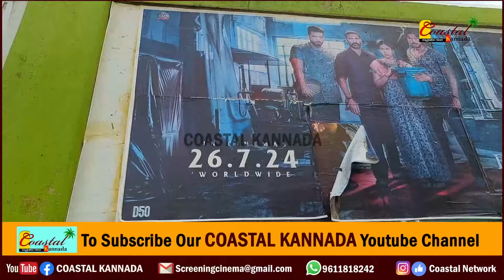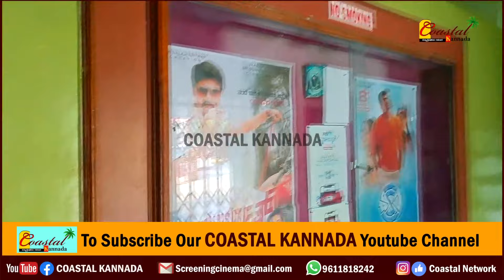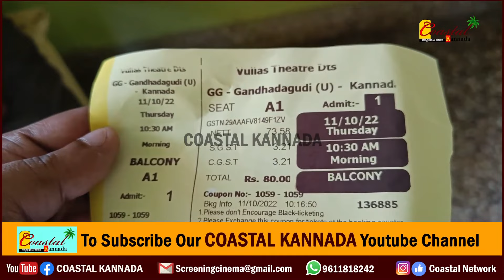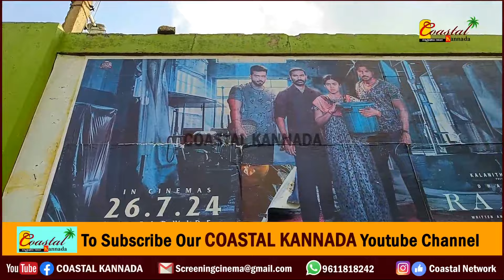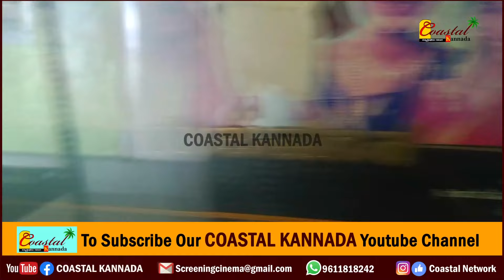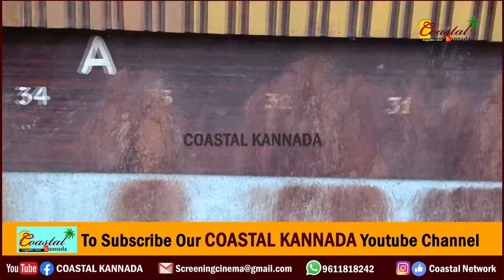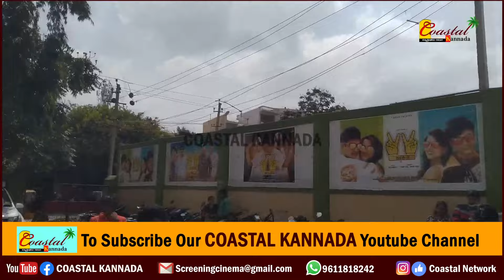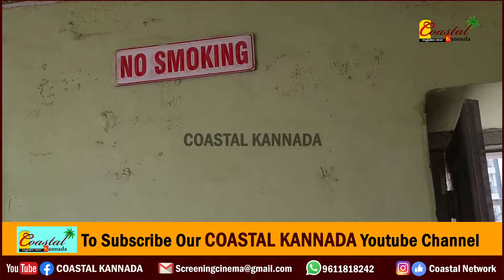Ullas Theatre Shutdown Full Episode - Owner Interview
ullas theatre interview
ullas theatre bangalore
ullas theatre owner

ullas theatre bangalore
ullas theatre yeshwanthpura
ullas talkies
Bangalore Ullas Theater Closed

50 ವರ್ಷಗಳ ಹಳೆಯ ಉಲ್ಲಾಸ್ ಟಾಕೀಸ್ ಮಟಾಷ್

bheema in kasaragod
bheema in kerala
bheema in out of karnataka
bheema fdfs
bheema review
bheema craz
veeresh theatre
anjan theatre
bheema collection
tulunaad
kasaragod